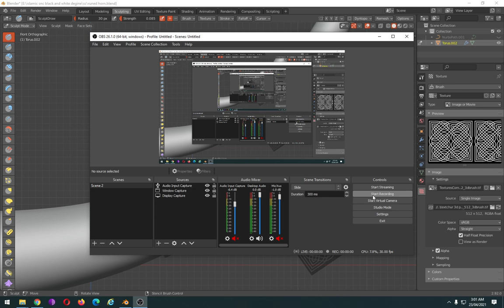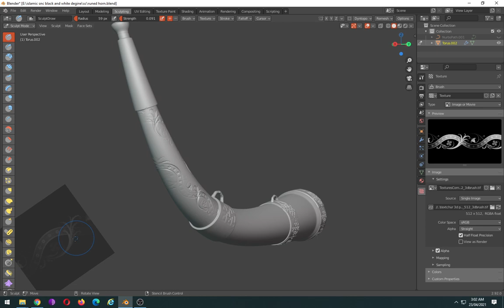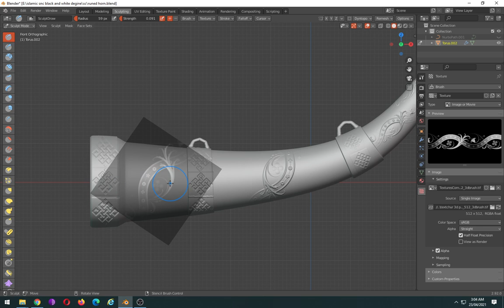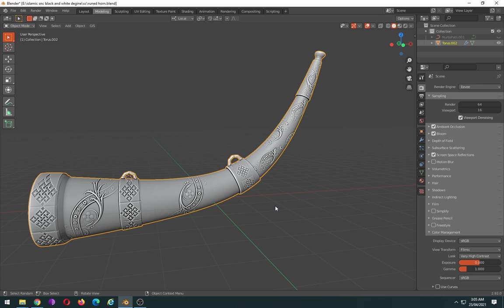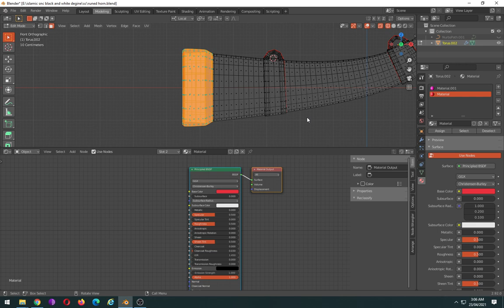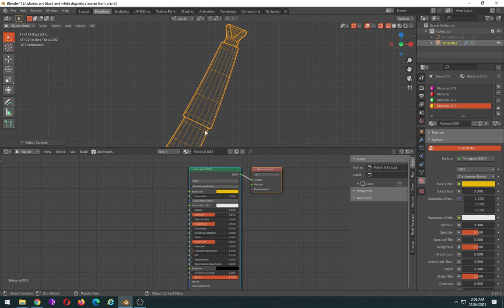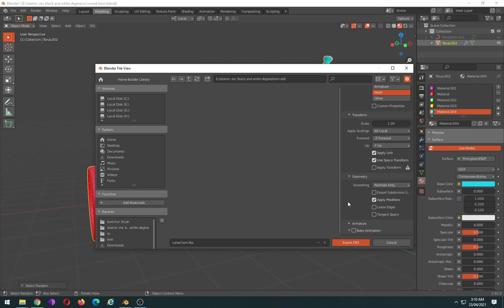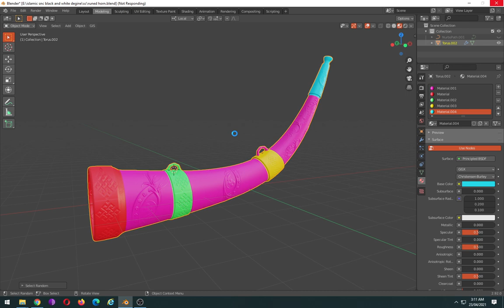Blender 2.92.0 Low Poly 3D Modeling Tutorial | blender 2.8 game engine tutorial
9 Interior Design Trends for 2022 – 2023 Blender 2.92.0 Low Poly 3D Modeling Tutorial | blender 2.8 game engine tutorial